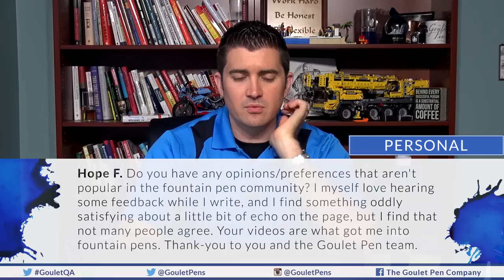Goulet Q&A 165: Designing Tomoe River Notebooks, Useless Ink Swabs!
In this episode, I talk about useless ink swabs, designing a Tomoe River notebook, and where I disagree with the whole fountain pen community!

Pens/Writing - (3:35)

1) Evan M.- Facebook - (3:36)
So I just got a new aurora flex 88. my question is. is there a break in period or anything with it? because my dreamtouch and m1000 nibs flex wayyyy more than this one. it's not disappointing or anything it goes from xxf to b but I expected more from a "vintage flex".. ps best company ever

2) zdia- Instagram - (8:25)
I've always wondered what exactly a converter converts. Why is it called a converter? What does it convert, and into what? A boring cartridge pen into an exciting breadth of ink possibilities? That's my best guess... can you help?

Ink - (12:48)

3) mnmlscholar- Instagram - (12:50)
Ink reviews often have huge swatches of the ink smeared or swabbed onto a page. But in my experience, inks rarely look like that when I write with them. So I tend to focus on the writing samples in the reviews to guesstimate what it might look like in my own pen, and on my own paper. What should I be learning about an ink from the giant ink swatches on GouletPens (and reviews)?

Paper - (19:40)

4) acosta_maite- Instagram - (19:41)
In Q&A Episode 163 @48:33, regarding TRP, you mentioned that you would have to design a new notebook format for meetings, etc. Is that something you would seriously consider? A Goulet Journal with TRP in A5 Dot Grid with tons of pages would be awesome. Do you think that is something we could hope for anytime soon?

Personal - (26:13)

5) Hope F.- Facebook - (26:15)
Do you have any opinions/preferences that aren't popular in the fountain pen community? I myself love hearing some feedback while I write, and I find something oddly satisfying about a little bit of echo on the page, but I find that not many people agree. Your videos are what got me into fountain pens. Thank-you to you and the Goulet Pen team.

QOTW: What fountain pen opinions/preferences do you have that seem to be against the tide of the rest of the pen community? - (39:42)